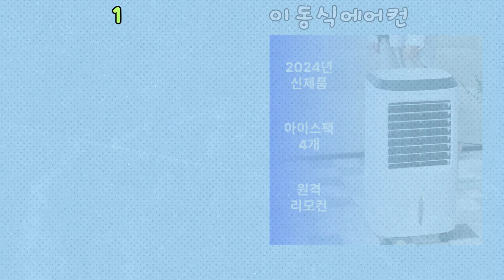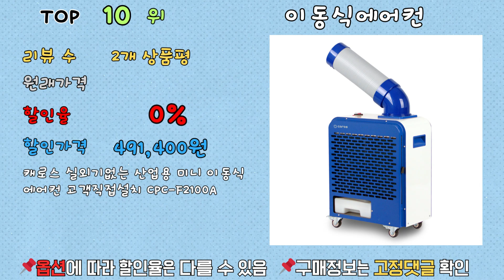가성비 이동식에어컨, 최대 47% 할인! ㄷㄷㄷ 랭킹 TOP 10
[00:06] ✅1위 | 원래 가격: 300,000원 | 할인율: 47% | 할인 가격: 364,100원 | 리뷰 수: 139개 상품평 | 가정용 저전력 이동식 얼음 냉풍기 에어쿨러, 화이트 리모컨, URL

[00:16] ✅2위 | 원래 가격: 279,000원 | 할인율: 42% | 할인 가격: 189,200원 | 리뷰 수: 75개 상품평 | [이동식 꽁꽁시원]비오닉 냉풍기 에어컨선풍기 에어쿨러 이동식 가정용 업소용 대형 사무실, URL

[00:26] ✅3위 | 원래 가격: 586,000원 | 할인율: 42% | 할인 가격: 338,000원 | 리뷰 수: 12개 상품평 | [HUGOS][리모컨조절 가능] 스마트 이동식 에어컨 (제습/송풍/취침모드 지원) + 전용가방포함 가정용 & 캠핑용, URL

[00:36] ✅4위 | 원래 가격: 249,000원 | 할인율: 36% | 할인 가격: 159,000원 | 리뷰 수: 122개 상품평 | [초절전 얼음꽁꽁]한경희 비오닉 냉풍기 이동식 에어쿨러 가정용 업소용, URL

[00:46] ✅5위 | 원래 가격: 720,000원 | 할인율: 32% | 할인 가격: 489,000원 | 리뷰 수: 453개 상품평 | 브리즈 쿠오레 이동식에어컨 PRO, URL

[00:56] ✅6위 | 원래 가격: 459,000원 | 할인율: 31% | 할인 가격: 349,000원 | 리뷰 수: 84개 상품평 | [한정수량 무선 리모컨 지급] 앤니아 2024 NEW 이동식 에어컨 6 in 1 초강력 제트엔진 저소음 가정용 캠핑용 회사용, URL

[01:06] ✅7위 | 원래 가격: 550,000원 | 할인율: 17% | 할인 가격: 456,000원 | 리뷰 수: 23개 상품평 | 캐리어 이동식 에어컨 9평형 냉난방겸용 APQ091IK (신형모델로 변경출고), URL

[01:16] ✅8위 | 원래 가격: 349,000원 | 할인율: 14% | 할인 가격: 299,000원 | 리뷰 수: 7개 상품평 | 보국전자 에어젯 이동식 에어컨 BKF-24R11AC 고객직접설치, URL

[01:26] ✅9위 | 원래 가격: | 할인율: 0% | 할인 가격: 318,000원 | 리뷰 수: 189개 상품평 | 보국전자 5㎡ 북극곰 이동식 에어컨 BKA-31W07M 고객직접설치, URL

[01:36] ✅10위 | 원래 가격: | 할인율: 0% | 할인 가격: 491,400원 | 리뷰 수: 2개 상품평 | 캐로스 실외기없는 산업용 미니 이동식 에어컨 고객직접설치 CPC-F2100AB, CPC-F2100AB, URL